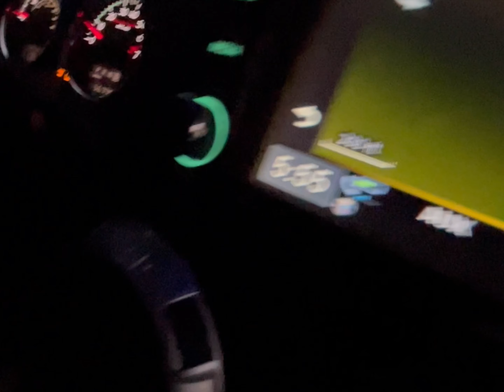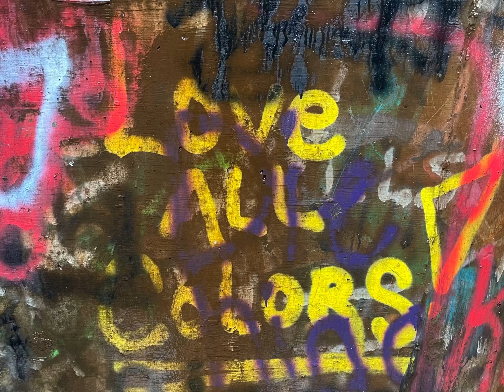ABRAHAM HICKS Goes Off-Roading!Wind Rock Park a Creative Approach of Appreciation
Ride along with us as we get our first Badge of Honor in the new Jeep! We have brought Abraham along on the journey to enlighten and entertain along the way.